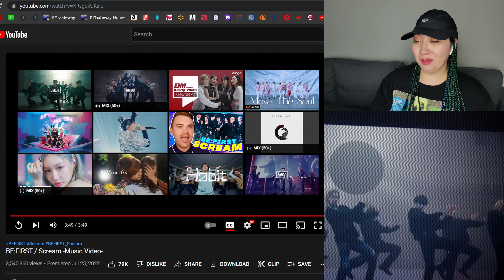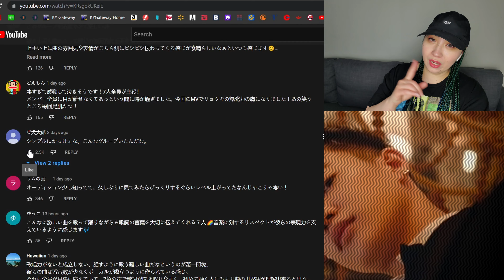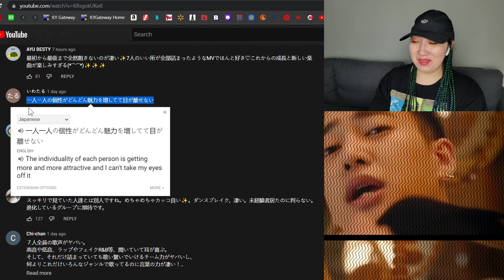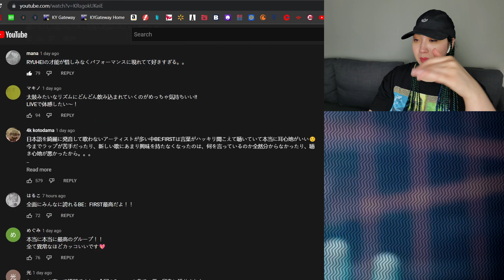𝐁𝐄:𝐅𝐈𝐑𝐒𝐓 / 𝐒𝐜𝐫𝐞𝐚𝐦 | 𝐄𝐨𝐧𝐧𝐢𝟖𝟖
0:00 - Intro
1:09 - Reaction
4:48 - Review
6:00 - Checking Comments
9:04 - Final Thoughts

MacLeod's description:

Genre: Jazz
82 BPM (Andante - Medium Speed)